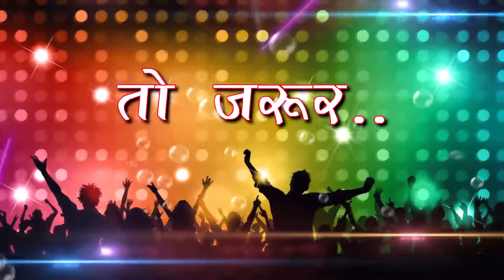Mankhe Ke Jaise Jilena Ji Le | CG Panthi Song | Raju Rawal | Chhattisgarhi Satnam Bhajan | SB 2022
Song : Mankhe Ke Jaise Jilena Ji Le
गीत : मनखे के जइसे जी ले
Album :
एल्बम :
Male Singer : Raju Rawal
गायक : राजू रावल
Female Singer :
गायिका :
Lyrics : Raju Rawal
गीतकार : राजू रावल
Music Director : Bablu Mahant,Aswani,Suraj Diwana
संगीतकार : बबलू महंत,अश्वनी,सूरज दिवाना
Producer : Shri Ram Rathore
निर्माता : श्रीराम राठौर
Director : Shri Ram Rathore
निर्देशक : श्रीराम राठौर
Recordist : Nanki ji
रिकॉडिस्ट : ननकीजी
सर्वाधिकार सुरक्षित है : एस.बी.म्यूजिक इंटरटेनमेंट्स छत्तीसगढ़, भारत